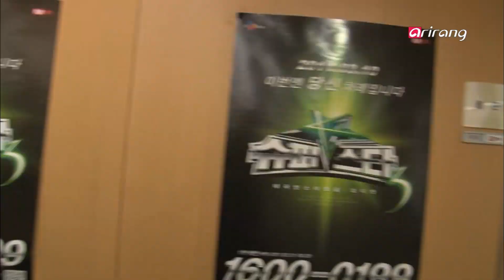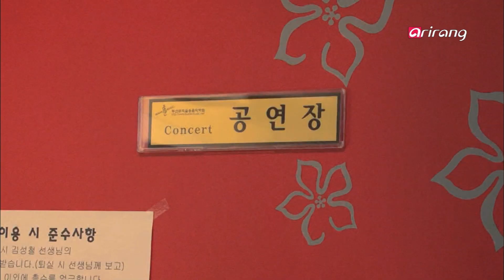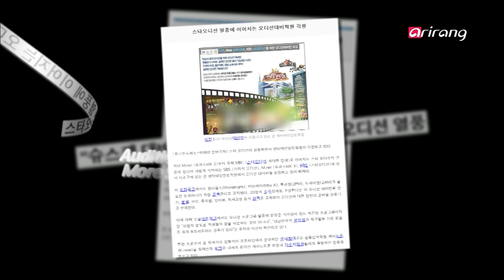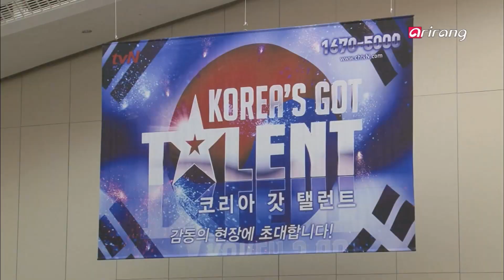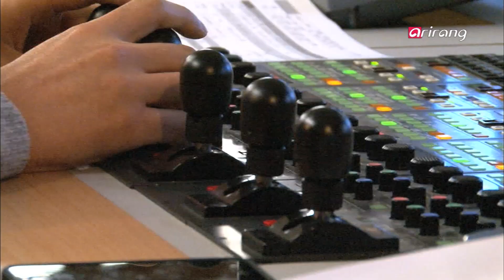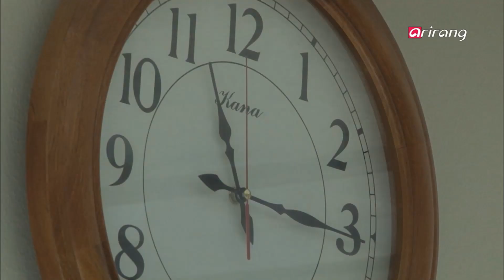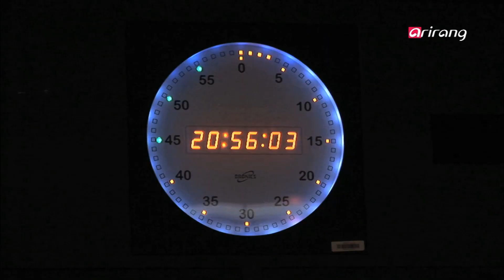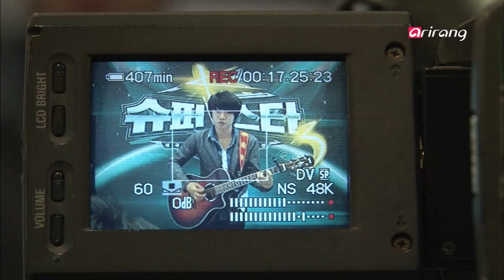Arirang Prime Ep123 Audition Fever in Korea! 대한민국은 지금 오디션 열풍!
Audition Fever in Korea!
There are currently 10 singing competition and reality talent shows on television in Korea. The first show that kicked off this talent search craze created a buzz when it drew 1.34 million contestants in its first season. Hur Gak was crowned the winner of that show and became an instant celebrity after toiling in obscurity as an electric fan repairman with a middle school education. Called Korea's Paul Potts, a British mobile phone salesman who won a talent show in Britain, Hur Gak was celebrated in the press and attracted a huge following of fans. People were drawn to his life story of hardships and how he overcame it to become an overnight sensation.

*A gateway to stardom?
Most members of K-Pop boy bands and all-female groups are selected in open auditions held by music labels. In light of the international success of several Korean pop acts, many young people are enrolling in singing classes to become stars themselves one day. Critics say that too many talent shows are encouraging more and more teenagers to choose a career in the music business as they are driven by the perceived glitzy life of pop stars but hardly possess any passion for music.

*Real-life drama
Despite the pitfalls in the music business, young people are turning out in droves at auditions because it offers a level playing field. In most open auditions, the music labels judge applicants solely on their talent while all other conventional criteria like educational background and prior experience are hardly a factor.

*Auditions give hope to aspiring talent
Ho-ryun is an aspiring singer whose father always dreamed of becoming a singer. Now he's trying to live out his father's dream by entering a talent show. Cha-mi entered a singing competition show with the hopes of becoming a complete musician and not just another one-hit wonder. Seeking a job as a news reporter, Ji-hye entered an elimination-style competition to vie for a coveted job in news media.

대한민국은 지금 오디션 열풍!

*지금 한국은 오디션 열풍
지금 한국에서 방송되고 있거나 방영예정인 오디션 프로그램은 10여개. 한국 오디션 프로그램의 기폭제가 된 한 프로그램의 경우 134만 대 1이라는 경이적인 경쟁률로 시작 전부터 화제를 모았다. 이 프로그램에서 우승한 '허각'은 중학교 중퇴의 환풍기 수리공에서 노래실력 하나로 스타가 됐다. 한국의 '폴 포츠'로 불리며 엄청난 인기와 관심을 받고 있다. 어려운 환경에서도 노래에 대한 꿈을 잃지 않았던 그의 인생 드라마에 사람들은 열광했다.

*오디션, 스타가 되기 위한 등용문?
세계적으로 인기를 이끌고 있는 K-POP 아이돌은 대부분 연예기획사의 오디션을 통해 데뷔를 했다. 오디션 프로그램의 열풍과 아이돌 스타의 인기에 힘입어 전국적으로 실용음악학원에 수강생이 몰려들고 있다. 정말 음악이 좋아서 시작하는 사람보다 스타라는 환상에 빠져 무모한 인생도박을 하는 건 아닌지 그리고 그것을 프로그램들이 부추기는 건 아닌지 걱정하는 목소리도 높아지고 있다.

*공정한 룰, 그 진정성의 드라마
그럼에도 불구하고 많은 사람들이 오디션에 열광하는 것은 오디션이 가진 순수한 목적의식 때문이다. 학력도, 경력도, 지연도 그 어떤 커넥션도 없이 순수하게 실력만으로 평가받는 공정한 룰, 이것이 오디션이 인기를 얻고 있는 비결이다.

*꿈과 희망의 무대, 오디션.
아버지의 못다 한 꿈을 이어 가수가 되고 싶은 '호륜'이는 그 꿈을 이루기 위해 오디션 프로그램에 도전했다. 반짝 스타가 아니라 실력 있는 뮤지션이 되고 싶은 '차미'는 음악에 대한 자극을 받기위해 오디션 프로그램에 참여했다. 보도기자가 되고 싶은 '지혜'는 취업 오디션 프로그램에 참여해 자신의 꿈을 이루고자 한다. 이들에게 오디션은 꿈과 희망의 무대다.